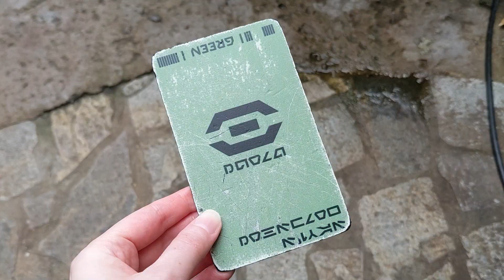Visiting Galaxy's Edge in Disney World | with lightsaber build!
The hubs and I visited Disney World recently and we finally got to see Galaxy's Edge! I was also able to finally build a lightsaber and it was amazing!

|| MY ETSY SHOP ||